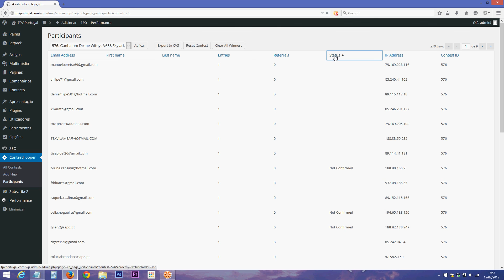Resultado do Passatempo Drone Wltoys V636 Skylark!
Resultado do Passatempo drone Wltoys V636 Skylark, mais informação sobre o passatempo